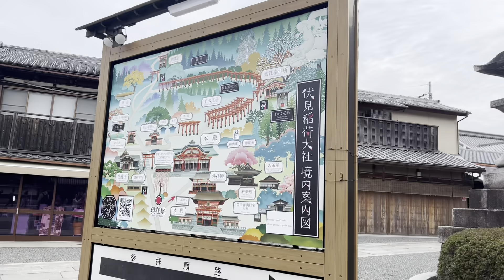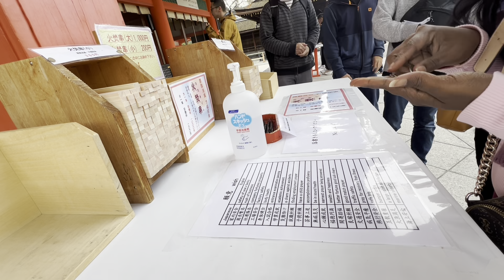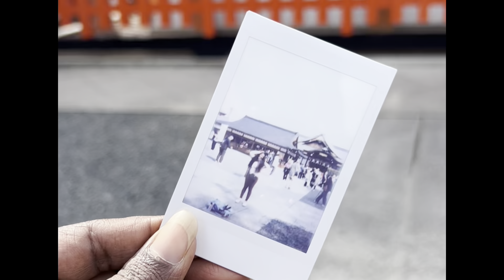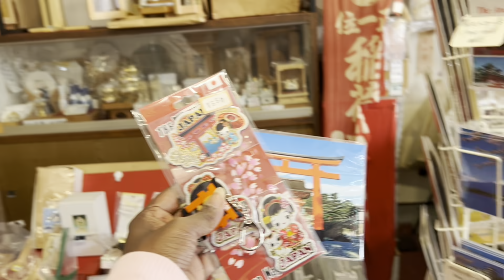ජපන් රොන්දේ Vlog 3 | අහම්බෙන් ලැබුනු හොදම තෑග්ග